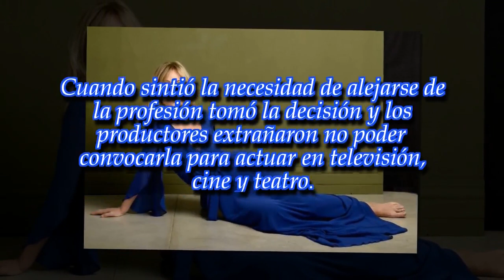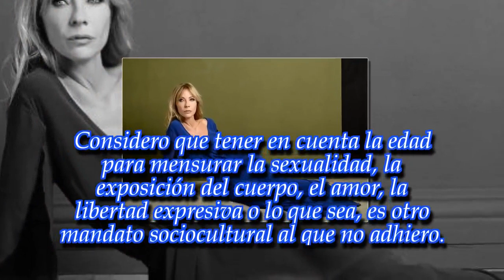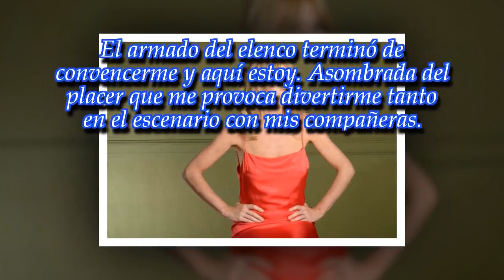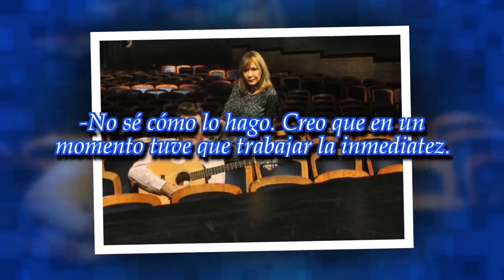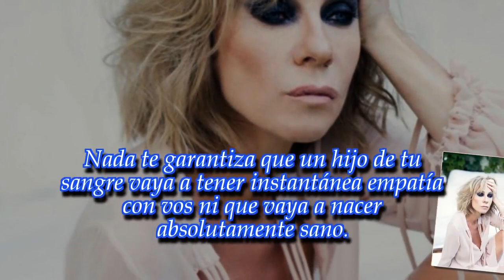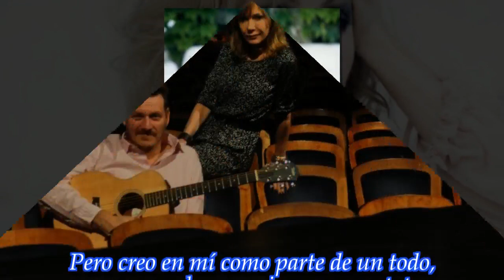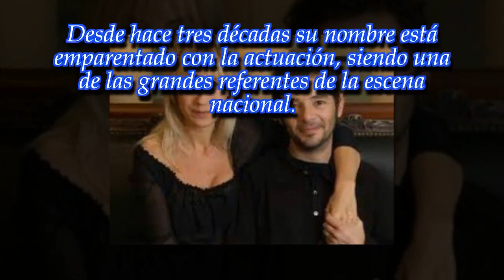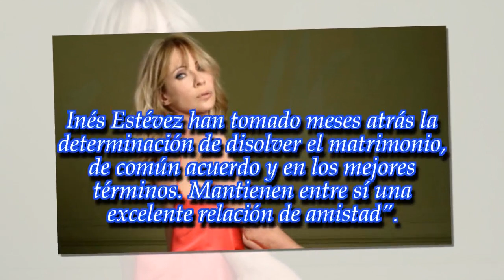Inés Estévez: "Mi vida personal es creativa y variable"